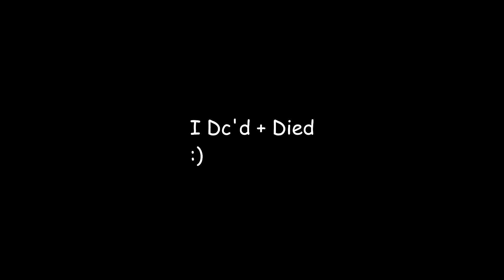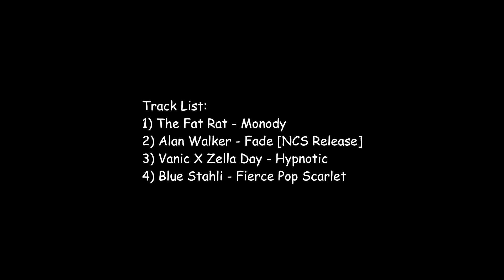Eve Online | Vindication | Hypnotic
Welcome To Low Sec Life:

Just A collection of vids since our time in low
I hope you all enjoy its abit of a long vid :)

[List Of Songs At The End Of The Vid]

[The Songs Do Not Belong To Me.]